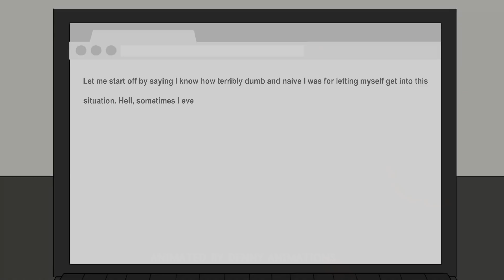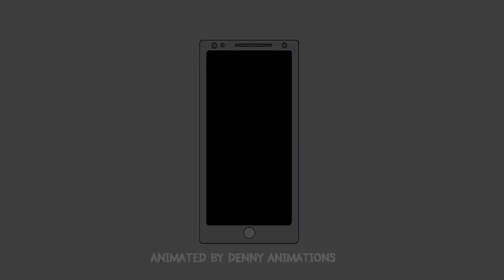4 True Horror Stories Animated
I hope you enjoy these stories.
0:00 - Story 1
6:56 - Story 2
9:23 - Story 3
11:30 - Story 4